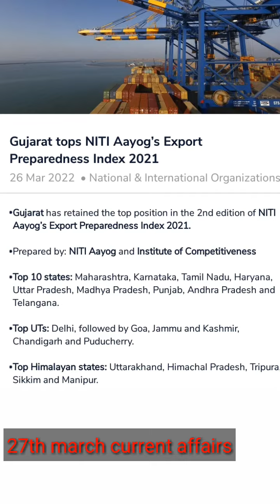27th march 2022 current affairs